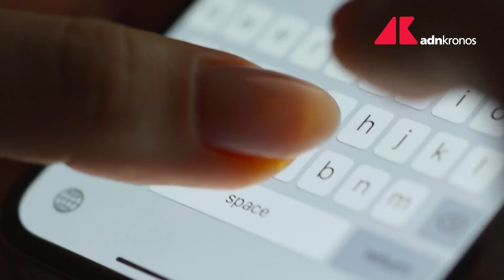Green pass falsi venduti su Telegram, prezzi fino a 500 euro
Green pass falsi su Telegram a un prezzo tra i 50 e i 500 euro. E' quanto scoperto dagli investigatori della polizia postale nell'ambito dell'operazione Falsi Pass. Denunciate quattro persone, tra cui due minorenni, per i reati di truffa e falso.